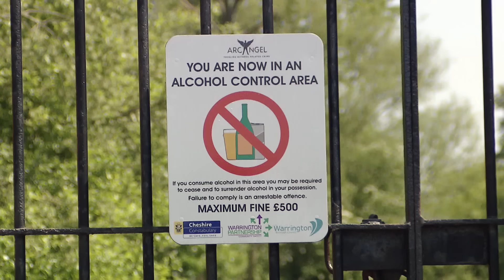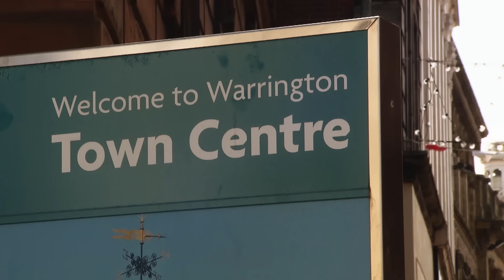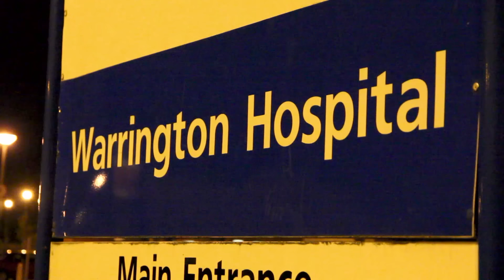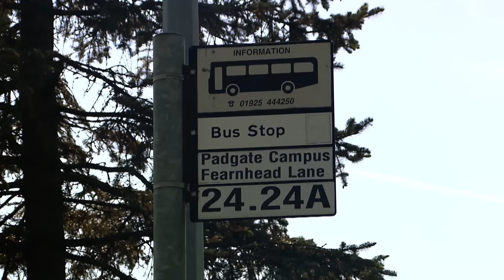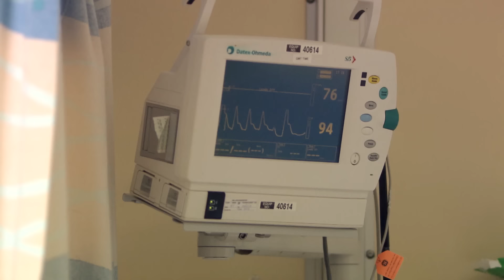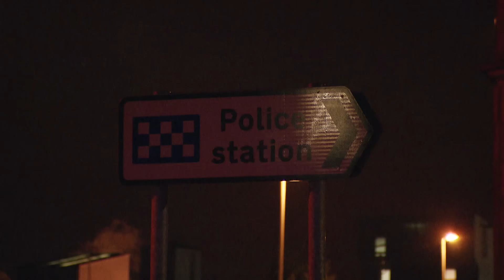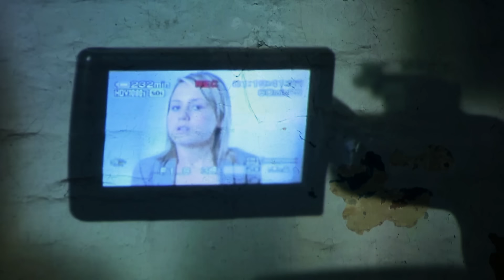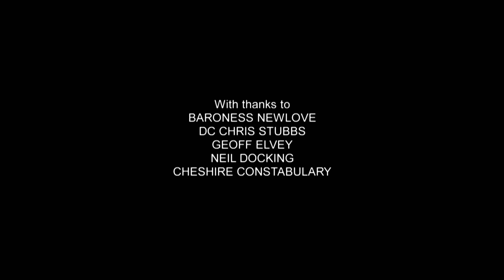A Vicim of Gang Violence and Binge Drinking | Murder of Gary Newlove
Crimes that Shook Britain: Season 4 Episode 3

This is a real reconstruction on Gary Newlove and the events which lead up to his death by a gang of youths outside is house in Warrington. This shows the effect of gang culture and binge drinking and what it can lead to.